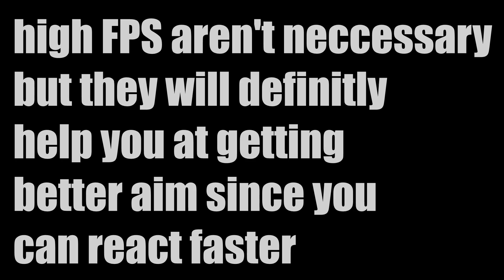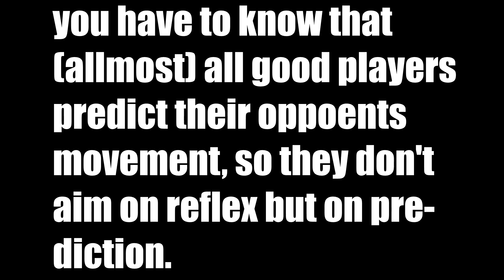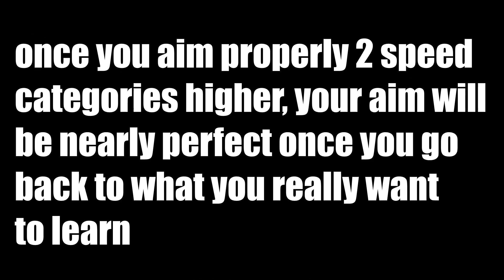how to improve your aim [best tutorial]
some good PC: